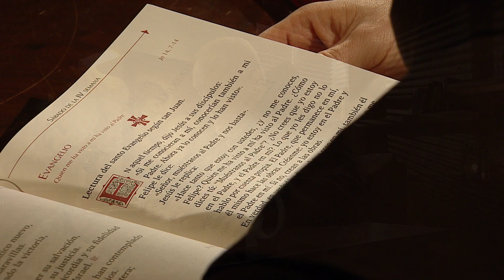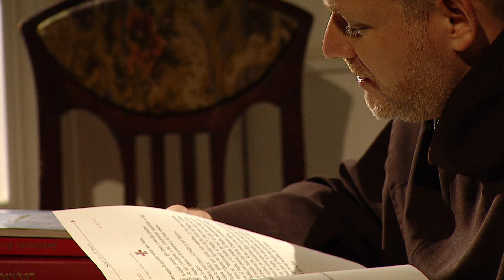El evangelio de hoy Sábado 18 de Mayo de 2019, Lectio Divina 📖 - Tele VID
El Padre Fray Luis Enrique Orozco comparte con nosotros el EvangelioDeHoy Sábado 18 de Mayo 2019, Juan Capítulo 14 Versículos 7 al 14.

Lectura del santo evangelio según san Juan (14,7-14):

«Si me conocierais a mí, conoceríais también a mi Padre. Ahora ya lo conocéis y lo habéis visto».
Felipe le dice:
«Señor, muéstranos al Padre y nos basta».
Jesús le replica:
«Hace tanto que estoy con vosotros, ¿y no me conoces, Felipe? Quien me ha visto a mí ha visto al Padre. ¿Cómo dices tú: “Muéstranos al Padre”? ¿No crees que yo estoy en el Padre, y el Padre en mí? Lo que yo os digo no lo hablo por cuenta propia. El Padre, que permanece en mí, él mismo hace las obras. Creedme: yo estoy en el Padre y el Padre en mí. Si no, creed a las obras.
En verdad, en verdad os digo: el que cree en mí, también él hará las obras que yo hago, y aun mayores, porque yo me voy al Padre. Y lo que pidáis en mi nombre, yo lo haré, para que el Padre sea glorificado en el Hijo. Si me pedís algo en mi nombre, yo lo haré».